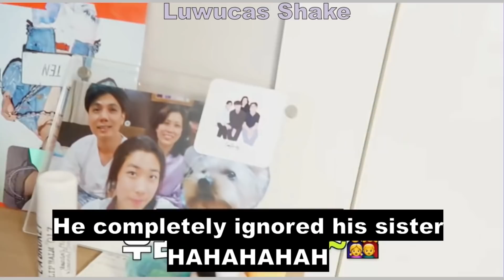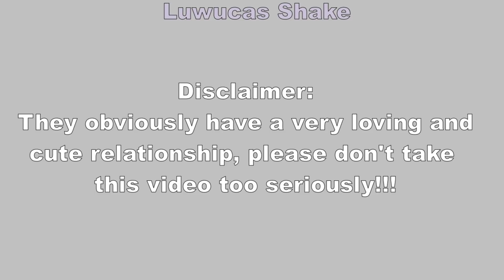Ten & his sister's relationship, in 1 minute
Yes very short edit but ten and tern are honestly sibling goals

NCT funny edit cute interesting sibling family dynamics relationship NCT u ot23 i love nct nct content nct fanedit nct channel